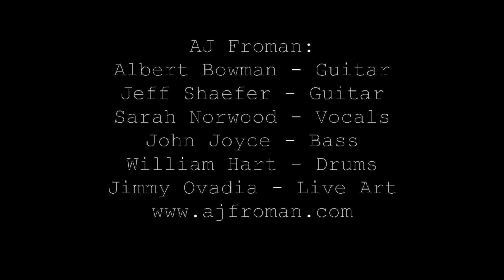AJ Froman live @ the Casbah 6/17/15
full set recorded live at the Casbah San Diego.

Audio/Video Credits:
Brendon Keeley, Garrett Meister, Sean Conners